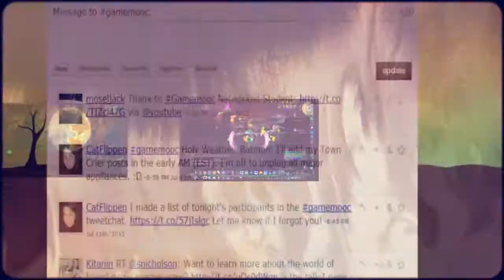Invitation to October Games MOOC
Games MOOC II runs October 8 - November 18.

For more information about the October Games MOOC please go